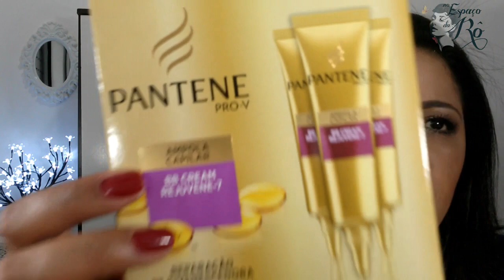RECEBIDOS NETFARMA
RECEBIDO NETFARMA